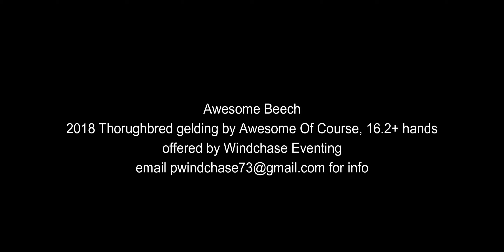Awesome Beech - Feb 2024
AWESOME BEECH – 2018 chestnut Thoroughbred gelding by Awesome Of Course, around 16.2 hands. Attractive and athletic, this nice youngster has a good uphill balance and very good movement.  Beech has a really super attitude; he always tries to please and learns quickly. He is a talented jumper, and has plenty of potential for any discipline. He has schooled XC a little, foxhunted lightly, and done several hunter pace events. He is still green but has good basic training, and he has a super attitude. Suitable for an ambitious amateur or Young Rider who wants a horse to bring up the levels.